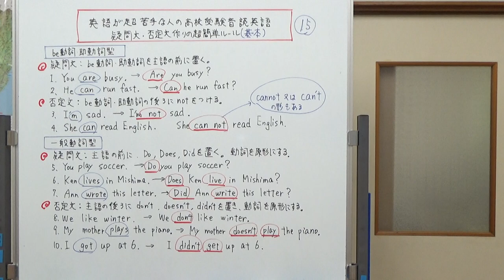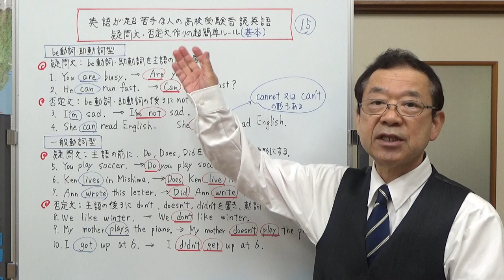疑問文と否定文の作り方超簡単ルール(基本） 英語が超苦手な人の高校受験音読英語 第15回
英文を疑問文、否定文にする基本的ルールは超簡単です。動画ではそのルールを説明しました。
疑問文・否定文のつくり方は、2つの種類の文「Be動詞と助動詞型」「一般動詞型」に分かれます。それぞれ基本は超簡単、動画で確認できます。